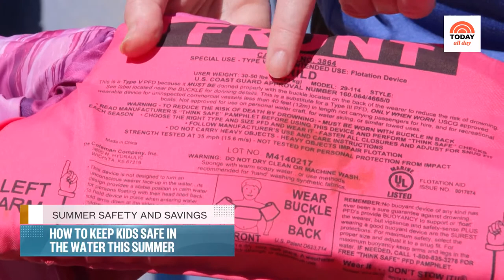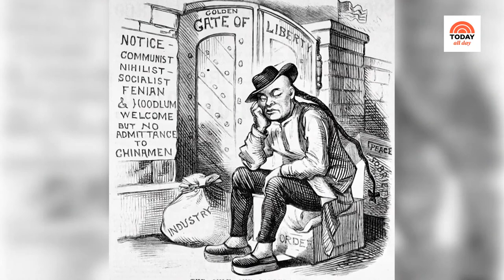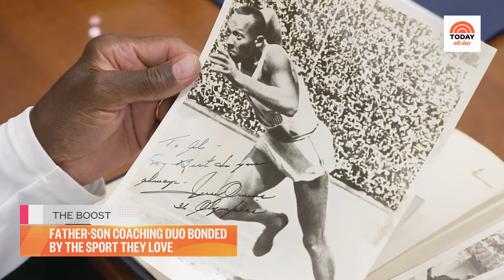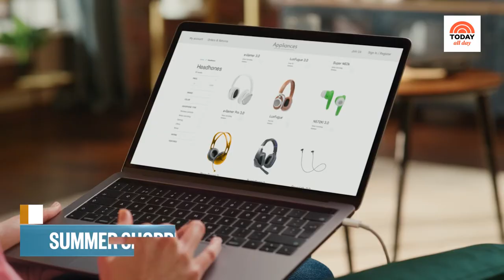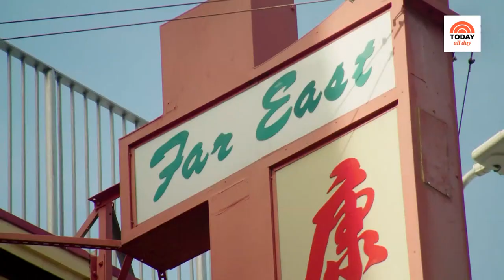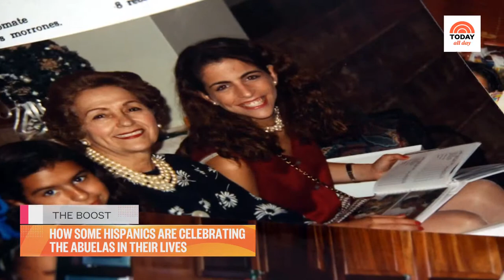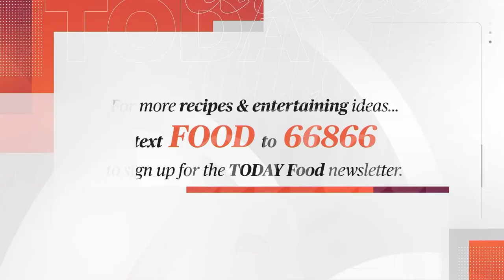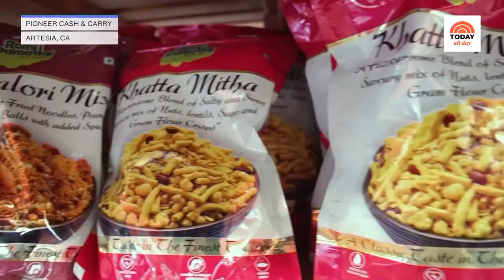Watch celebrity interviews, entertaining tips and TODAY Show exclusives | TODAY All Day - June 15